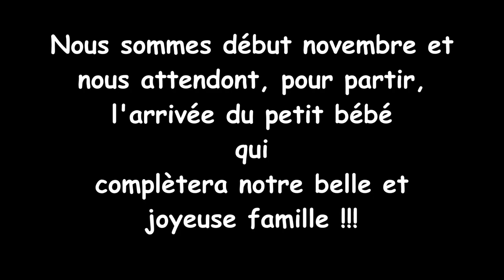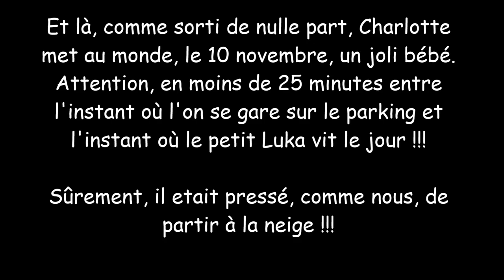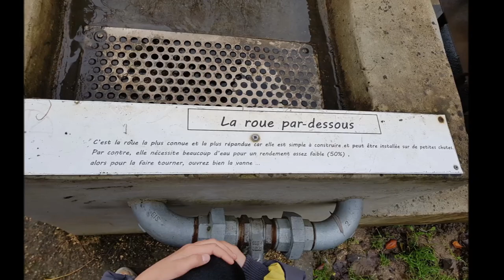VLOG 01 road trip pyrénée 2017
Bonjour comme je vous l'ai dit lors du live,
je dois refaire quelques vidéos, à cause de certaines musiques dans mes vidéos, ce sera l’occasion pour vous de découvrir ou re découvrir cette vidéo !!!

Si vous voulez nous soutenir et faire perdurer la chaîne il y a plusieurs solutions

** Les dons super chats sur les directs du dimanche soir.

** Vous faire plaisir en achetant des produits sur la boutique de charlotte.

** Ou alors en regardant les publicités et même en cliquant dessus !!! Cette solution et totalement gratuite !!!